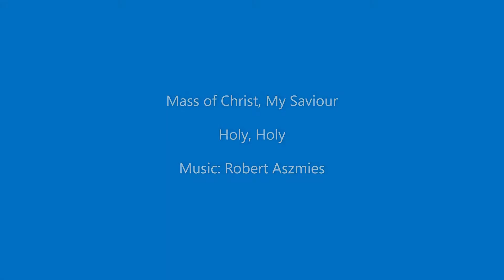Mass of Christ My Saviour - Holy Holy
The setting of the 'Holy Holy' (Sanctus) from the 'Mass of Christ, My Saviour'. Music written in August 2019 by Robert Aszmies